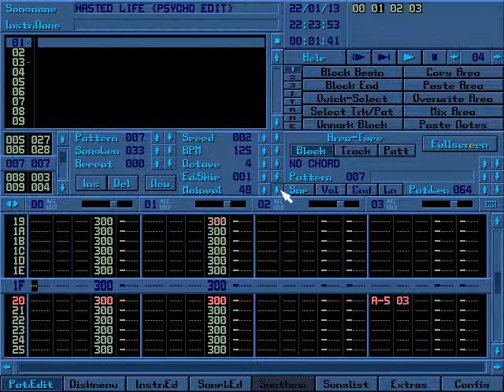wasted life (psycho edit)